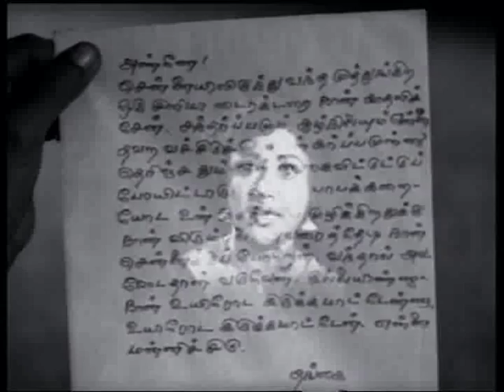Thaer Thiruvizha Part 2 | M.G.R | Jayalalitha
Thaer Thiruvizha is a taml movie starring  M.G.R., Jayalalitha and film was directed by M.A.Thirumugam music composed by K.V.Mahadevan